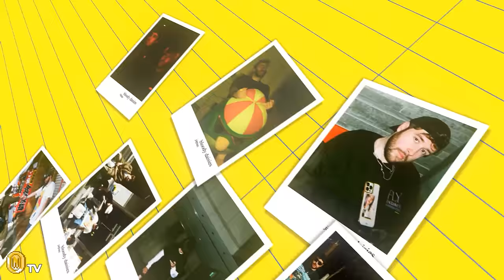Bloody Daisies - Yung Kage x Softwilly x Yumi x Larry (OFFICIAL AMV)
Bloody Daisies - @YungKageOfficial  @Softwilly @Yumi @larrycrotch(Official AMV) ANIME MUSIC VIDEO

LYRICS:

KAGE INTRO:
riders storm
we’ll fight my baby
let's rise on up
couple thorns
and bloody daisies
I’ll travel on and on

KAGE VERSE:
And there’s no time give up
we’re just fighting for the love

i'll end this war
We’ll burn it up up up yeah

KAGE , LARRY, SOFTWILLY TOGETHER:

devil baby
always wanna feed up when i'm down & cold

come on baby grab my hand
and maybe we can tagalong

tired, wasting wishes on this emptiness

BRIDGE:
even in this moment
we can fly again
sooo high again
rise and shine my friend
from now till the end

CUT MY LIGHT FROM PEOPLE
I'LL STILL FIND MY WAY

cuz in this moment
i will make it home

HOOK KAGE ONLY:

We run and run and dance with the devil
fight till dusk
we slinging dat metal
Fire
Burning through these depths
Till i come home
run & run
And dance till we can't,
We'll fight and fought
we gone
we can last a thousand mo’

YUMI VERSE:
runnin’ through the pits of hell
through every tunnel every night

i’m slayin’ with my baby
on my arm she really loves the site

my strength alarms
all guards
they’re all armed
we will prevail

we can never do any wrong its problem
come with me lets fly away so you won't fall
and i can show you light
if you trust me with your life

BRIDGE KAGE & YUMI TOGETHER:
fly again
sooo high again
ride or die my friend

i will
make it
home